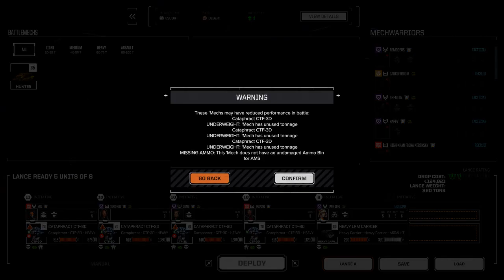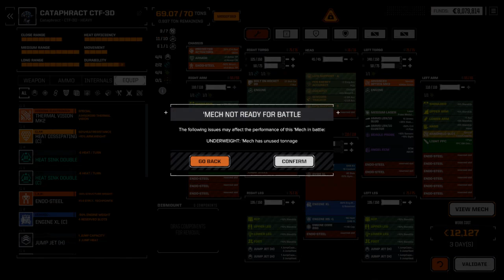Let's Play Roguetech/Battletech All is lost # 33